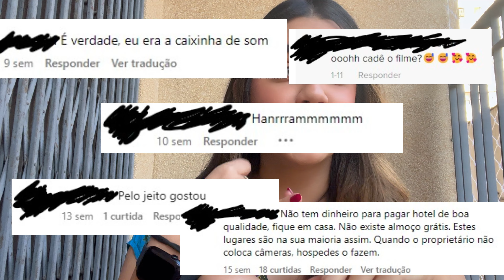JAPONESES ME FILMARAM ESCONDIDO NO BANHEIRO!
"우리 예쁜이들, 안녕! 잘 있었어?
여기 아만다야~!"